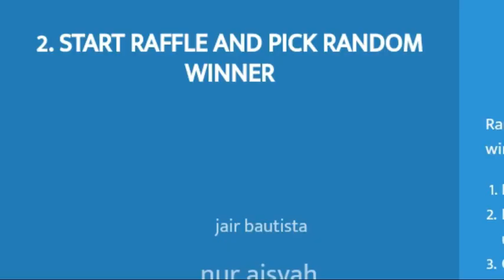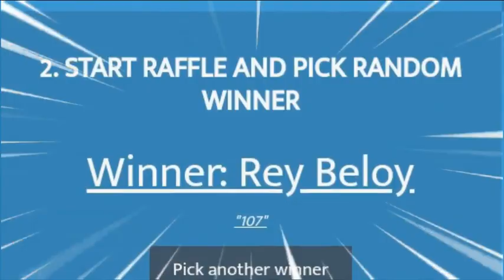New winner---Rey Beloy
I provide Video for Pokeland legend players =winner for 1st GA... Next coming soon.

POKELAND LEGEND GIVE AWAY!)

-i will announce 20th MAY so everyone here can join

-first Ga ended!! next is vip 8!!!

GAMES : POKE LEGEND

i will like the commend if u guys meet condition,,, if not u are not participating in this contest...Thanks have fun n Gudluck TRAINERS!!